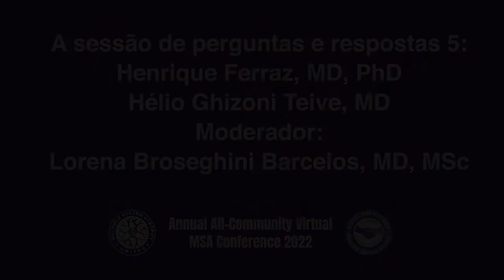A sessão de perguntas e respostas 5 - Moderator: Lorena Broseghini Barcelos, MD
3rd Annual All-Community Virtual MSA Conference 2022 - Portuguese
Clinical Q & A (Session 5)
Speakers: Lorena Broseghini Barcelos, MD, Henrique Ferraz, MD, PhD, Hélio Ghizoni Teive, MD